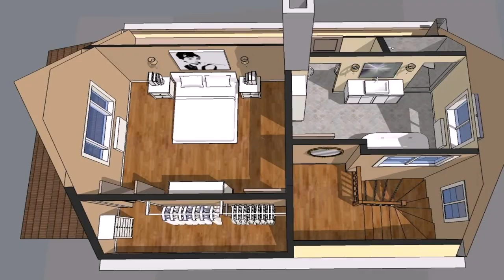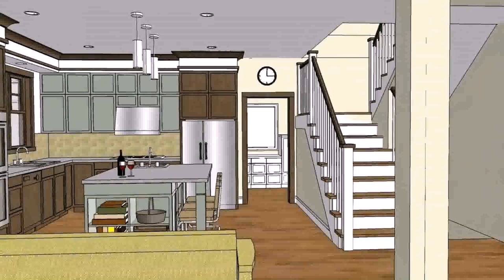House Plans With Attic Room (see description)